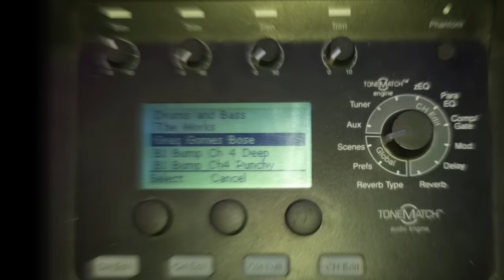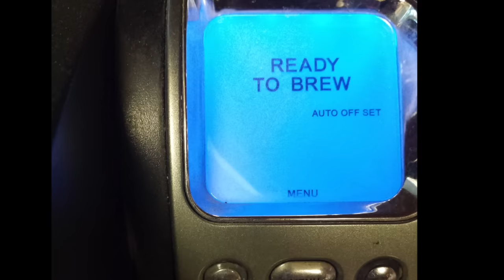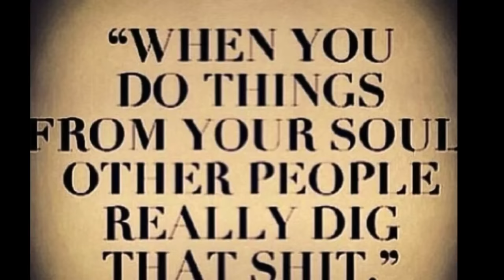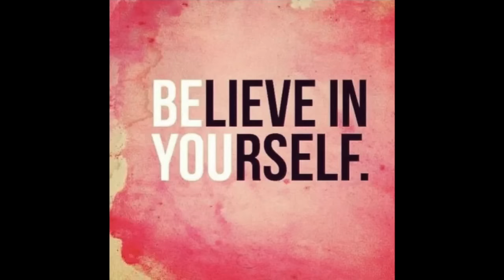Greg Gomes "Give Me Peace"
Song written by Greg Gomes.  My Opus, stick with it till the end. Video Directed and Edited By Greg Gomes. *Available on Cd Baby, iTunes, Amazon and other outlets.